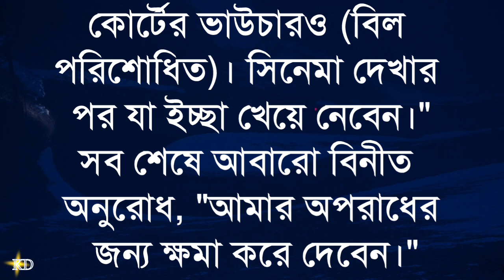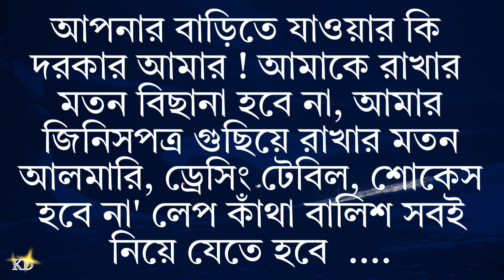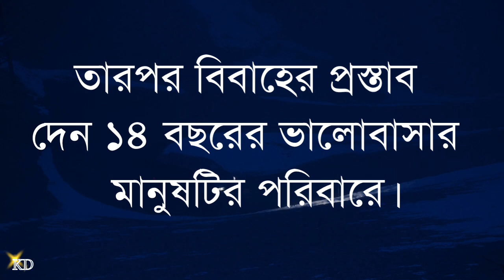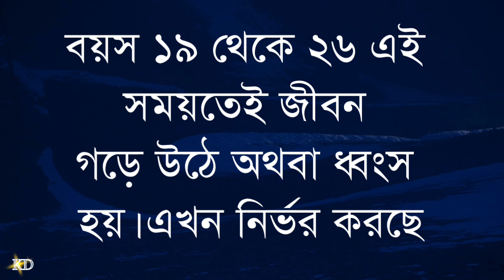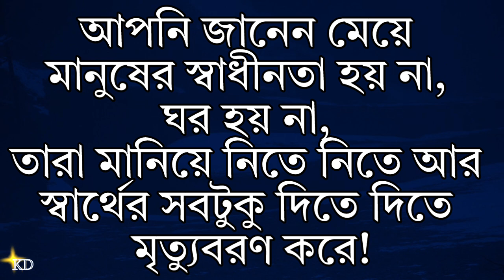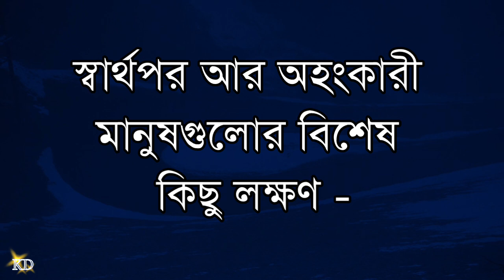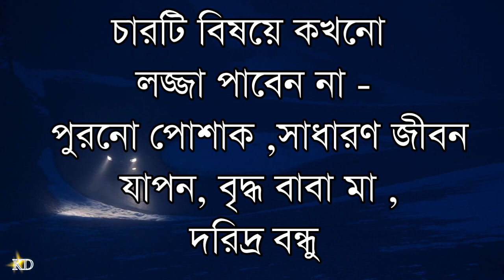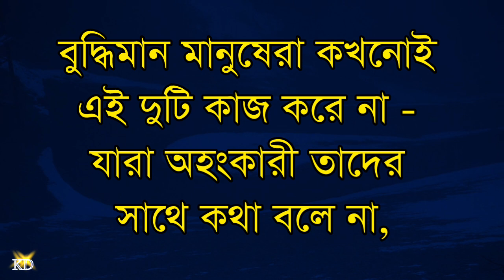যে আজ অবহেলা করছে কাল সে কাঁদবে! Best Motivational Speech | Bangla Motivation | Ukti | Bani |emotion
যে আজ অবহেলা করছে কাল সে কাঁদবে! Best Motivational Speech | Bangla Motivation | Ukti | Bani |emotion @kabitadutta1m

your requirement:-
New Bani
Bangla Bani
morning motivation
Bengali Bani
Bengali quotes
niti katha
rich